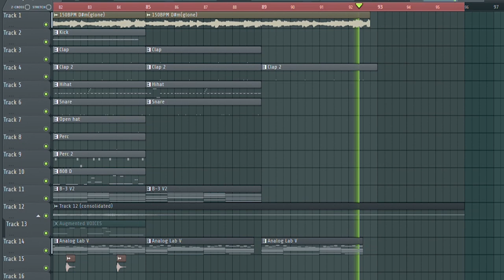(FREE BEAT) KIMOCHI - howyoufeel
If you wanna use this beat... Tag me...